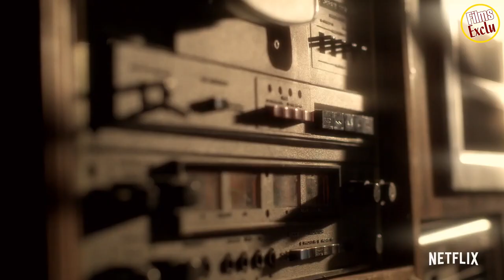🔴 NARCOS : MEXICO Saison 2 Bande Annonce VF (2020) NETFLIX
Découvrez la bande annonce NARCOS : MEXICO Saison 1
Résumé : Dans les années 80, Félix Gallardo prend la tête du cartel de Guadalajara. Son but est alors d'en faire un véritable empire en rassemblant les différents trafiquants indépendants. Lorsque l'agent de la DEA Kiki Camarena quitte la Californie pour le Mexique afin d'arrêter Gallardo, il se rend vite compte que sa tâche sera bien plus difficile que prévu. Alors qu'il s'enlise dans sa mission, une série d'évènements tragiques se produit, affectant ainsi le commerce de la drogue et la guerre contre celle-ci.
Depuis 2018 / 60min / Policier, Biopic
De Carlo Bernard, Doug Miro, Chris Brancato
Avec Michael Peña, Diego Luna, Tenoch Huerta
Nationalité U.S.A.

Suivez nous !